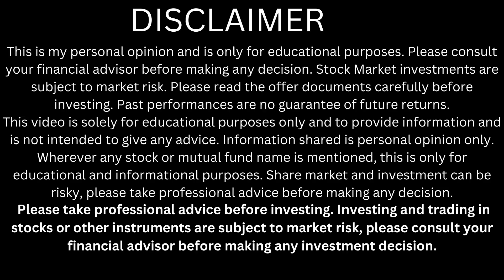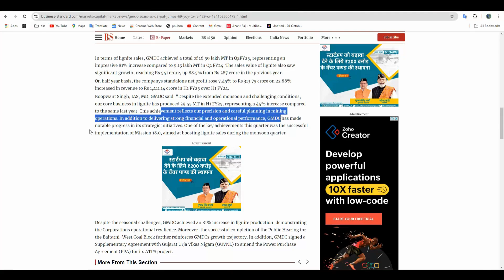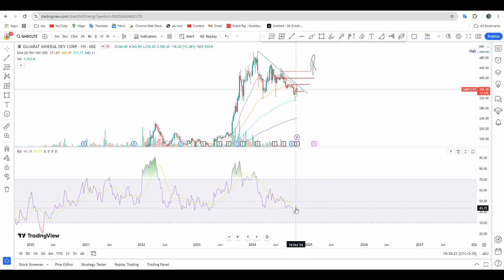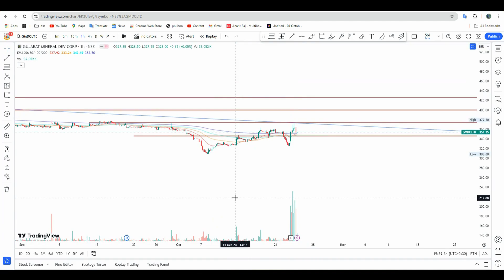gmdc share latest news | gmdc share target | gmdc share result | gmdc share buy sell hold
Happy trading,
Shubham yadav